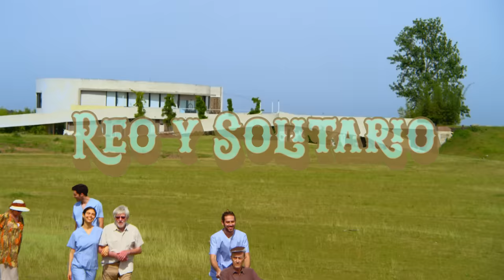Viva Elastico - Reo y solitario (video oficial)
Dirección : Manuel Bustos y Andrés Firu Fichendler
Producción: Manuel Bustos
Asistencia de Producción y Casting: Manuel Lynch y Luciano Marco
Direccion de Fotografia: Andy Gonzalez
Gaffer: Delfina Camaño
Eléctrica: Belen Mas
1er Asistente de Cámara: Tomas Frezza
2da Asistente de Cámara: Isabella Medina Gieco
Dirección de Arte: Maca Iara
Vestuario: Malena Luchetti
Asistente de vestuario: Rita Calissano
Makeup: Lucia Vernieri
Montaje: Andrés Firu Fichendler y Manuel Bustos
Corrección de Color: Andy Gonzalez
Diseño de gráfica: Zeki de San Pablo

Actuaron:
Luis Marangon
Ani Goudie
Miguel Panizzi
Franco de la Puente
Pilar Fridman
Máximo Ruiz

Agradecimientos:
ZEN Golf Club & Spa
Finca Zabala
Leticia Cristi
Chupe Romualdo Rentals